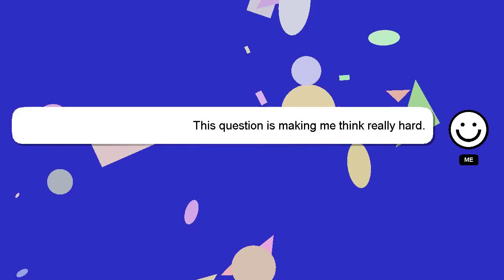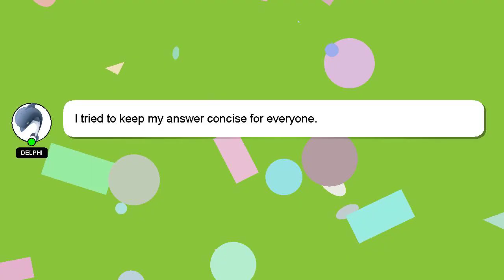How to farm entrati lanthorn?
Here's a brief description of who I am, Hi, my name is Delphi, nice to meet you. I am willing to help you find the solutions to your questions. - How to farm entrati lanthorn?

*1 What we are experimenting :*